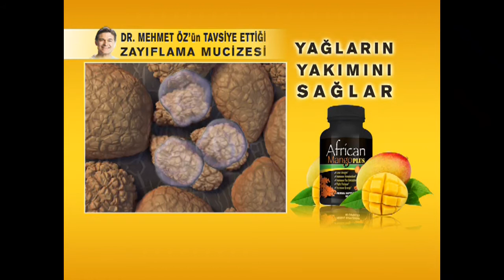ORJINAL AFRICAN MANGO PLUS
Dr. Mehmet Öz'ün Tavsiyesi ORJINAL ve HOLOGRAMLI AFRICAN MANGO PLUS